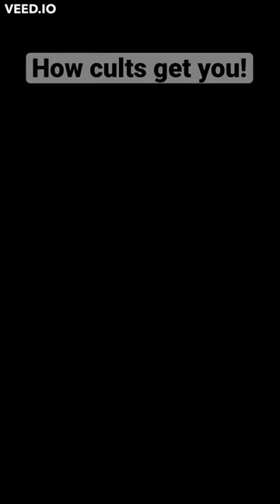How cults like the Moonies get you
Here's how cults like the Moonies - and their Reverend Moon - get people to join them with love bombing, mind manipulation, other techniques and not telling you the dogma until you're too far in.

Sun Myung Moon started the Unification Church that is known for its huge mass weddings and known as The Moonies.